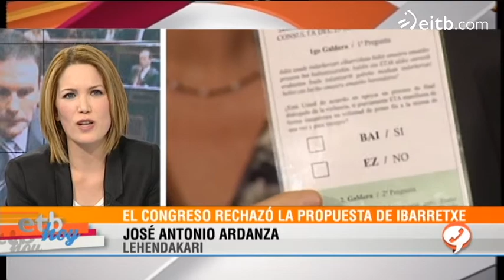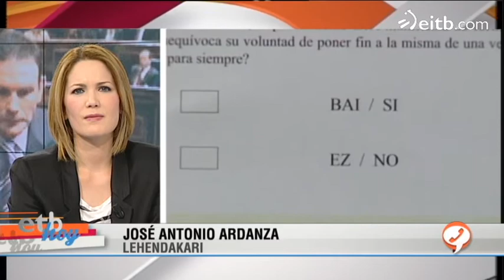José Antonio Ardanza: 'Tratan de poner puertas al campo'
El lehendakari José Antonio Ardanza habla sobre la negativa del Congreso a la consulta catalana y sobre lo sucedido en el 2005 cuando Ibarretxe presentó su plan.